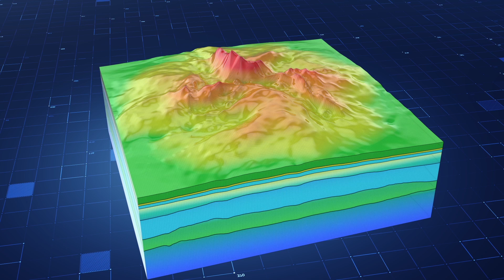3D Визуализация PHYSGEO | Промышленная Визуализация | Разработка нефтяных и газовых месторождений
Целевая аудитория технической 3д визуализации – топ-менеджмент нефтяных и энергетических компаний, которым необходимо просчитать эффективность добычи до начала бурения, чтобы избежать издержек и получить максимальную отдачу от скважины.

PHYSGEO предоставляет сервис в 5 областях: геологическое, геомеханическое и гидродинамическое моделирования, а также повышение эффективности интенсификации притока и концептуальное проектирование обустройства нефтяных и газовых месторождений.

Компания создана на базе МФТИ, за счет чего имеет сильную физико-математическую базу, и развивается в неразрывном тандеме со STRATA SOLUTIONS. Сегодня это крепкий научно-технологический альянс, в котором участники эффективно дополняют друг друга.

Видео демонстрировали на стенде во время выставки. Цели: 1) привлечь внимание посетителей выставки; 2) убедить в конкурентоспособности тех, кто остановился у стенда; 3) стимулировать взять контакты у представителей компании на стенде.

Пишите! Открыты новым проектам!